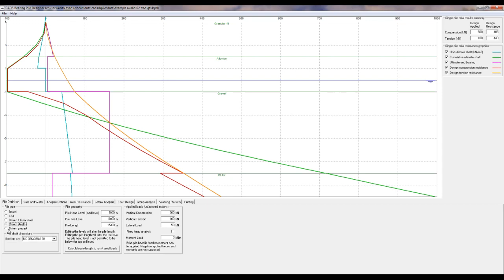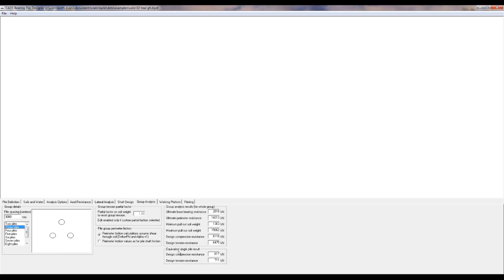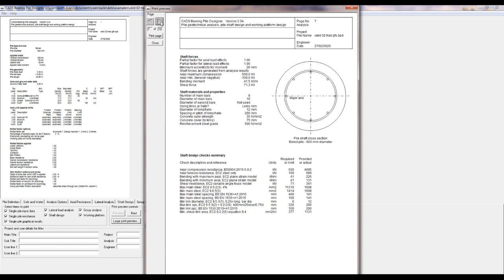CADS Bearing Pile Designer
CADS Bearing Pile Designer helps engineers to investigate the effects of soil parameters and different pile types and finally select a suitable pile type for known soil strata in accordance with both the Eurocode 7 and British Standard 8004:15, which provides detailed guidance on how to assess the capacity of piles in UK soils.

A simple to use program for checking the bearing capacity of individual piles and groups of piles of various lengths and types, including bored piles, continuous flight auger (CFA) piles, driven cast in place, driven tubular steel, driven steel H piles and driven precast piles.